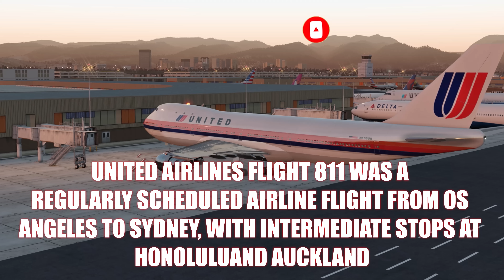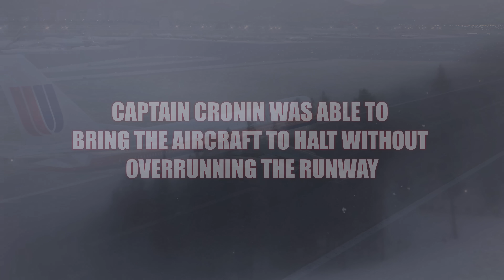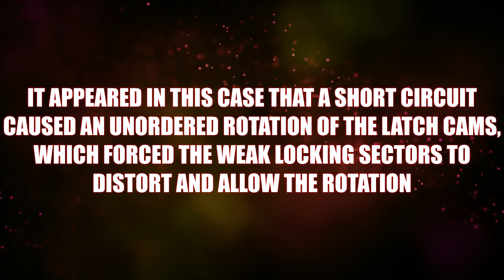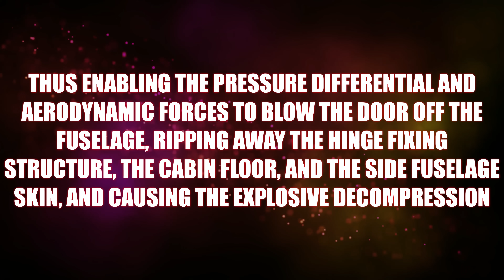Cabin Ripped Open Mid-Air! | The True Story of United Airlines Flight 811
On February 24, 1989, United Airlines Flight 811 experienced a terrifying in-flight emergency when a catastrophic cargo-door failure led to explosive decompression. Witness the dramatic sequence of events as a Boeing 747-122 fights to survive mid-air disaster, with debris flying and the aircraft battling to return to Honolulu. In this detailed recount, we explore the bravery of the crew and the incredible story of survival. Don’t miss the gripping tale of United Airlines Flight 811's near-fatal journey.

Important :

We are creating air crash investigation videos of air crash incidents and disasters using MFS2020 and X-Plane 11.

I am very interesting to create airplane videos and airplanes are part of my life.